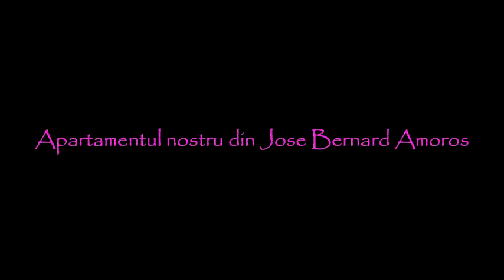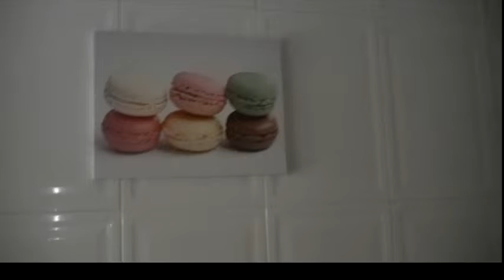ELCHE - Apartamentul nostru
Elche